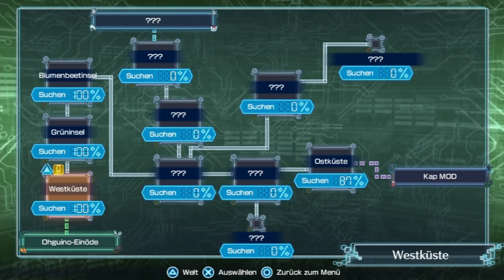Digimon World: Next Order - Lets Play Part #42 【 Deutsch / German 】 - Alle drehen durch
Let's Play Digimon World: Next Order für die Playstation 4
» ein kommentiertes Gameplay von Yume PeachyPie auf Deutsch / German

Die vorherbestimmte Rückkehr in die digitale Welt!
Die Digimon World Serie kehrt mit Digimon World: Next Order in den Westen zurück! Ein völlig neues Abenteuer mir neuer Story erwartet den Spieler!
Die Bewohner der Digiwelt sind verzweifelt. Machinedramons verursachen wildes Chaos... Die Digiwelt benötigt Hilfe! Der Spieler kann fortan das aufregende Universum erkunden und Digi-Mysterien aufklären.
Auf seiner Reise kann er treue Digimon-Kameraden und Freunde rekrutieren, die ihm auf der epischen Reise helfen.
Die Digitwelt wartet!

Features
▪ Zwei Digimon
Zum ersten Mal in der Serie kann der Spieler die Digiwelt nich nur mit einem sondern sogar zwei Digimon Gefährten erkunden!
▪ Es kann zwischen einem weiblichen und männlichen Protagonisten gewählt werden.
▪ Veränderte Aufzucht
Der Spieler kann durch Zucht, Training, Fütterung und Erziehung, usw. eine starke Beziehung zu seinen Digimon Gefährten aufbauen. Jede Interaktion und Aktivität trägt dazu bei.
▪ Fortschrittliches Kampfsystem der KI
Eine starke Verbindung zu den Kampfgefährten ist der Schlüssel zum Erfolg – trainierte Digimons können in KI-Kämpfen ihre volle Stärke entfalten.
Kooperation und Synchronisation zwischen den Gefährten und ihrer Einstellung kann die Siegchancen erhöhen. Durch Kommandos und Anfeuern können sie den Sieg erringen.
▪ ExE Evolution
Durch das ExE Evolution-Feature können sich aufgelevelte Digimons in noch stärkere, neue Monster verwandeln!

Developer:
 B.B. Studio[1]
Publisher:
 Bandai Namco Entertainment
Artist:
 Taiki
Series:
 Digimon (Digimon World)
Platform:
 PlayStation Vita
 PlayStation 4
Release:
 ▪ PlayStation Vita
 JP: 17 March 2016[2]
 ▪ PlayStation 4
 EU: January 27, 2017[3]
 NA: January 31, 2017[3]
 JP: February 26, 2017[4]
Genre:
 Role-playing
Mode:
 Single-player